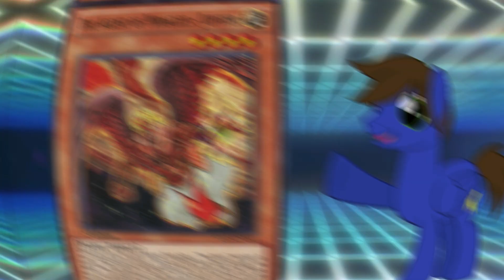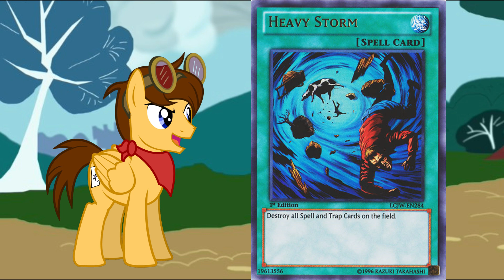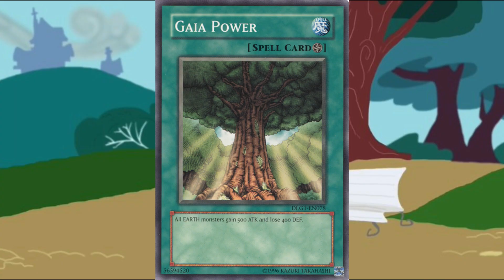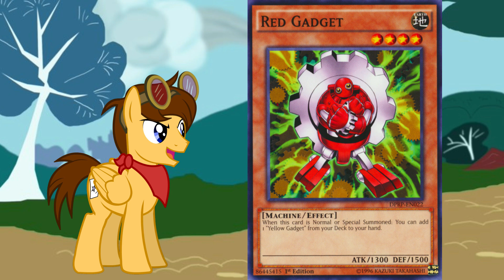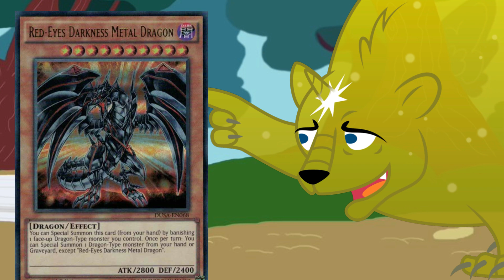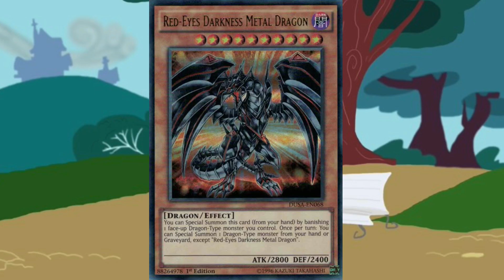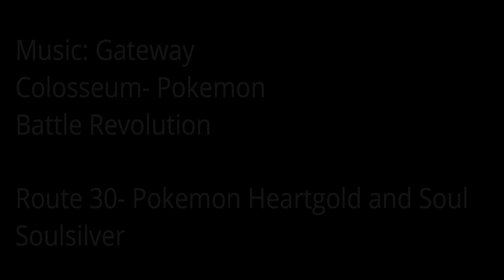Yu-Gi-Oh Equestria: Duelists of the Cyber Realm: Red-Eyes Machina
the first Duel of Season 2.